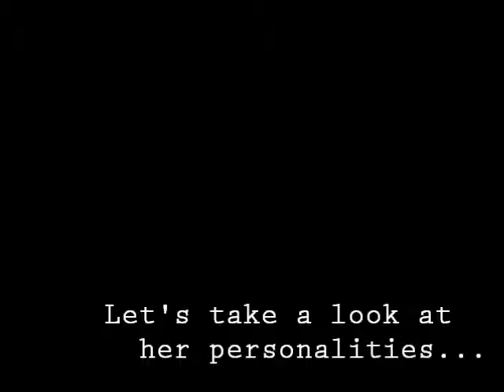sybil present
EXP ENG